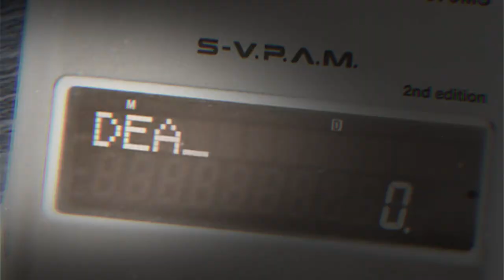THE SILENT REVENGE Official Trailer FBL00132023#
Credit Music：
Cradles-Sub Urban